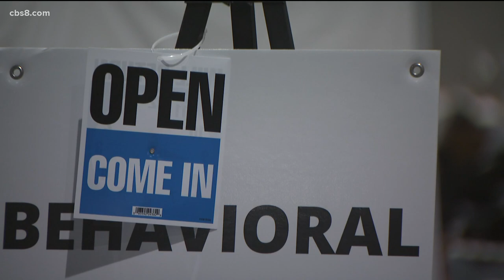Art program helps San Diegans, trauma survivors under stress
The artwork is on display at the San Diego Convention Center.